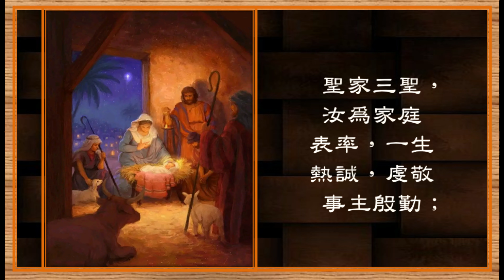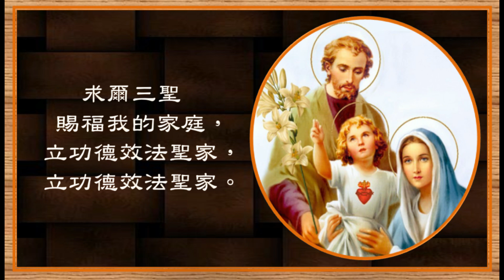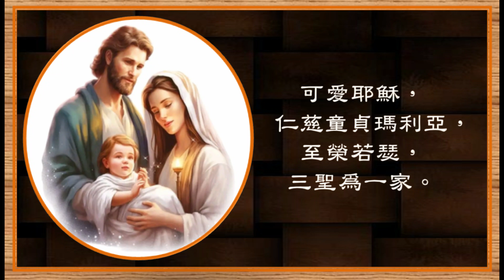聖家頌 ( 粵 ) Lambert Lai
聖家頌 (頌恩 558 首)（粵）Lambert Lai
** 鳴謝 -- 感謝各界鼎力支持, 本頻道第一次捐獻
                 CAD$150./ 至溫哥華列治文醫院
                 ( Richmond Hospital )
可愛耶穌，仁慈童貞瑪利亞，
至榮若瑟，三聖為一家。
求爾三聖賜福我的家庭，
立功德效法聖家，
立功德效法聖家。

聖家三聖，汝為家庭表率，
一生熱誠，虔敬事主殷勤；
我等求汝，賜我尊親睦鄰，
生活聖潔，決心愛主愛人。

立功德效法聖家，
立功德效法聖家。

聖家三聖，汝為治家準繩，
父慈子孝，夫婦相愛相敬；
我等求汝，賜我各盡其職，
合家和睦，終朝快樂安寧。

立功德效法聖家，
立功德效法聖家。

聖家三聖，汝為修身楷模，
全家辛勤，工作不憚煩勞；
我等求汝，賜我全家和氣，
效法汝家，更作他人楷模。

立功德效法聖家，
立功德效法聖家。

欲聆聽其他粵語聖詠, 請按以下連結, 謝謝!